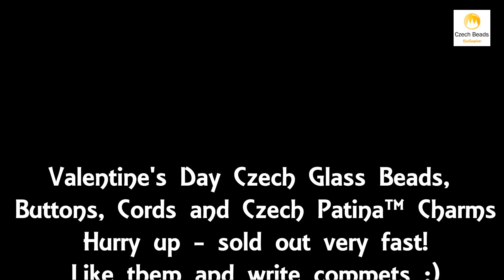VALENTINE'S Day Czech Glass Beads, Buttons, Cords and Czech Patina™ Charms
Love feels in the air! Valentine’s Day is just around the corner, so it’s the right time to think about your valentine bead jewelry collection! For this purpose, we can offer you our exclusive Valentine's Day Czech Glass Beads, Buttons, Cords and Czech Patina™ Charms! Let’s create stylish, beautiful and Valentine day beads patterns!

For example, let’s make valentine heart bead necklaces using different valentine beads, such as Pandora and lampwork valentine beads. You can also decorate your bead valentine necklace with a tiny beautiful pendant. In order to create it, you are free to take Pandora glass beads for valentines day; valentine candy heart beads; valentine troll beads; alphabet bead heart valentine any many others.

In addition, you can also design unique valentine bead bracelets, such as a Venetian bead valentine bracelet. You can elaborate the style with Valentines day Pandora beads; valentine lampwork , heart, message beads; bulk valentines beads; pony bead valentine crafts; troll bead valentine or you can also create a valentine pony bead pattern. As you can see, it’s possible to create various interesting valentine pony bead projects!

🔥 Hurry up - sold out very fast!

❤️Like them!
🖊Write in comments how you will use them + mention your shop link/account!

⚡️Lowest price from manufacturer!
📦1 shipping costs - unlimited order quantity!
🌍 Worldwide super fast ✈️ shipping with tracking number!
🛒Get high wholesale discounts!